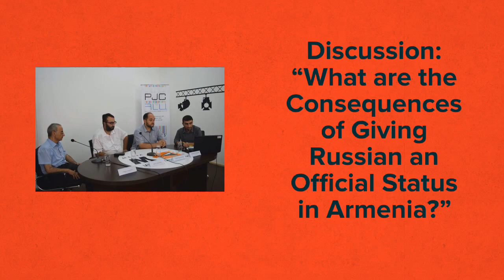Մեդիա կենտրոն - Հուլիսի 17 - 22